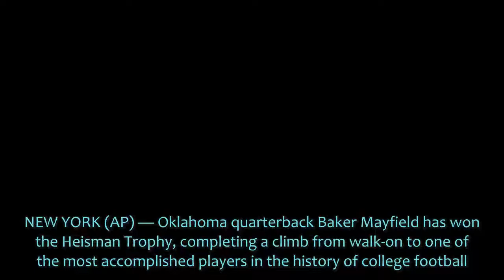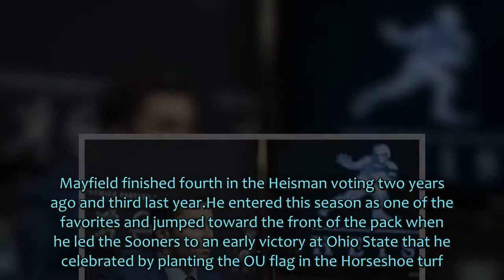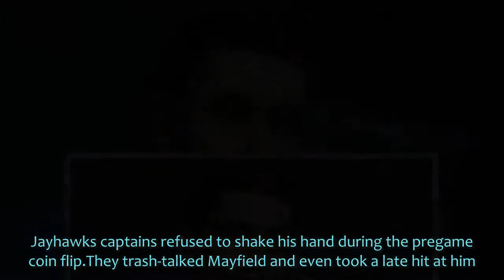Walk on to Heisman Oklahoma’s Mayfield wins in landslide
NEW YORK (AP) — Oklahoma quarterback Baker Mayfield has won the Heisman Trophy.